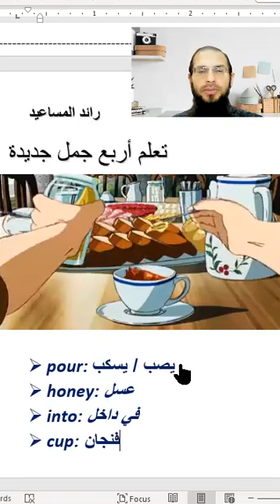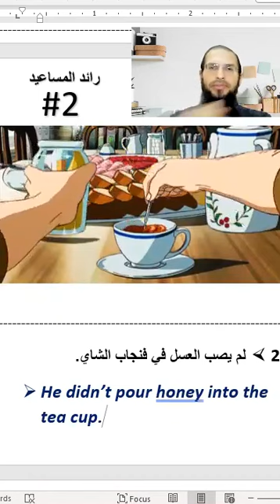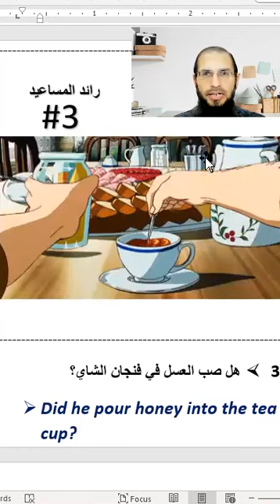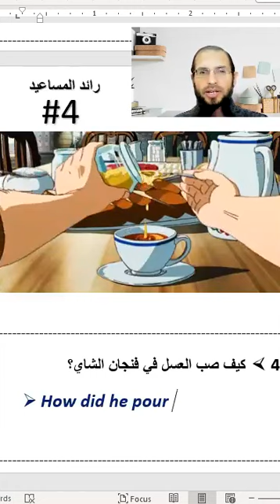دروس تعليم و تقوية اللغة الانجليزية لمختلف المستويات ، كلمات مهمة + قواعد + جمل ، رائد المساعيد